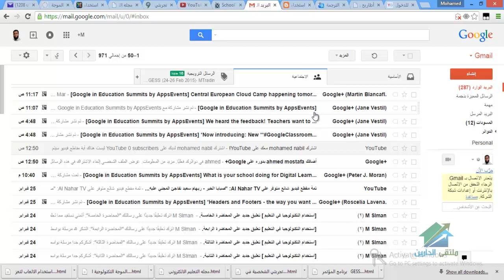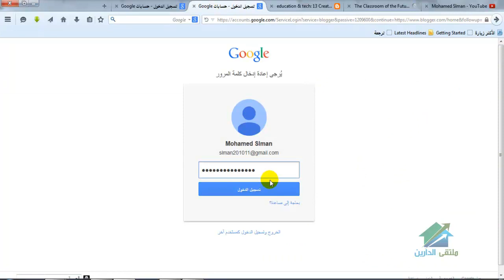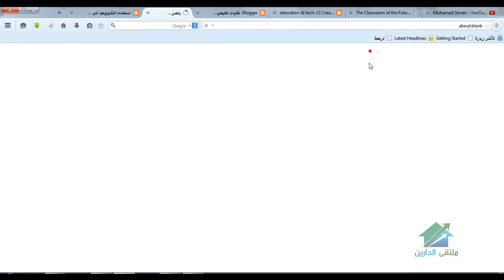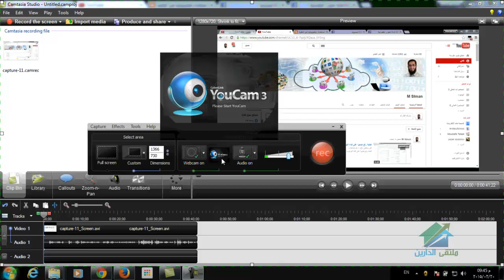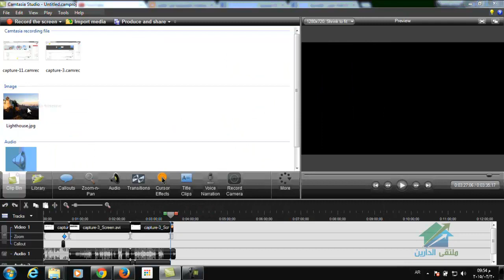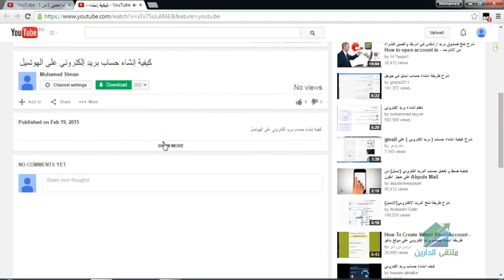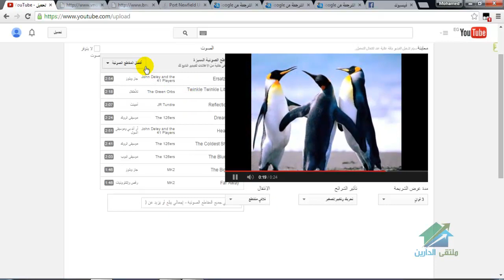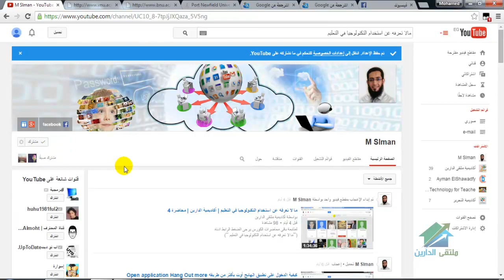ما لا تعرفه عن استخدام التكنولوجيا في التعليم | أكاديمية الدارين | محاضرة 6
(¯ما لا تعرفه عن استخدام التكنولوجيا في التعليم ¯)
رابط الإيفنت الخاص بالكورس :
روابط مهمة :
شرح كيفية تسجيل فيديوا بكاميرا ورفعه مباشر اثناء التصوير وضبط بعض التأثيرات على الفيديوا وهو على قناة اليوتيوب
موقع الأكاديمية
منتدى الأكاديمية
للتطوع معنا فى فريق العمل